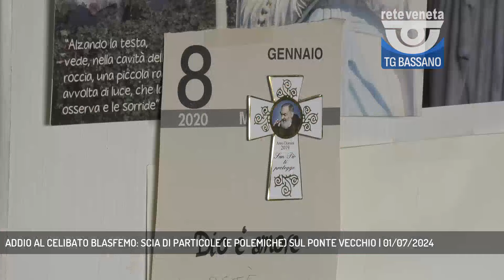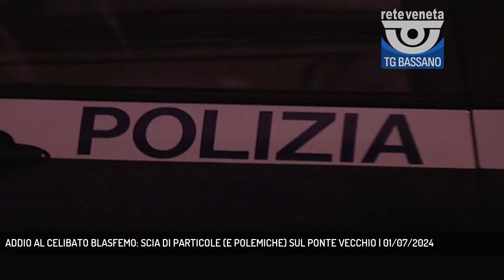ADDIO AL CELIBATO BLASFEMO: SCIA DI PARTICOLE (E POLEMICHE) SUL PONTE VECCHIO | 01/07/2024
TG Bassano del Grappa 01/07/2024 - BASSANO DEL GRAPPA - Addio al celibato blasfemo: è polemica a Bassano || Ancora una volta a Bassano si è superato il limite, ancora una volta il degrado è andato a braccetto con la mancanza di rispetto verso una città e il suo decoro, verso chi ci vive e chi la visita e verso chi nutre una fede e non apprezza certi eccessi. Tutto legato all’ennesimo addio al celibato andato in scena sabato sera. Il promesso sposo, travestito da Gesù, ha attraversato le vie del centro e il Ponte Vecchio appesantito dalla croce del matrimonio, spargendo lungo la sua via Crucis una scia di particole, di ostie chiaramente non consacrate. E qui è scattato il disappunto di bassanesi e turisti, infastiditi non solo per vedere le strade cittadine riempirsi di briciole e sporcizia ma soprattutto perché è sembrata una mancanza di rispetto verso un credo e appunto una fede sbeffeggiati dal gruppo di ragazzi che, magari senza volerlo, hanno offeso la sensibilità di molti spettatori… fra cui la signora Maria Grazia che era presente in Angarano e che ci racconta l’accaduto. (Servizio di Alex Iuliano) - Segui Rete Veneta anche sul digitale terrestre! Visita il sito